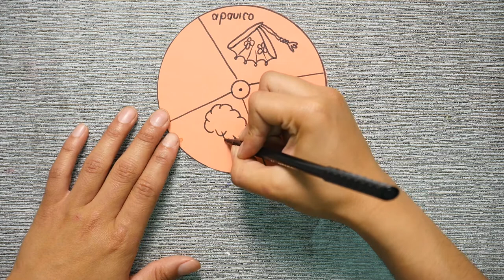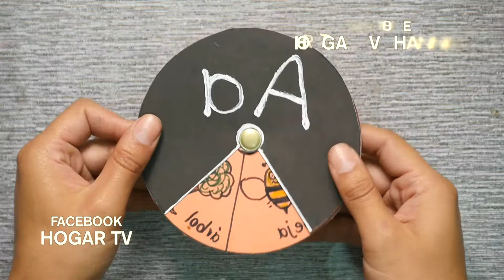Como Hacer Spinner Interactivo para Niños - HomeArtTv por Juan Gonzalo Angel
Seguro que has visto decenas de ellos en las calles, en el cole o seguramente en casa. Estas “máquinas simples” de tres aspas y cuatro rodamientos nos han invadido. Muchos docentes, o incluso centros enteros, han prohibido llevarlos a clase. Pero nosotros no los hemos prohibimos, les hemos pedimos que los lleven ¡para sacarles partido en el aula!